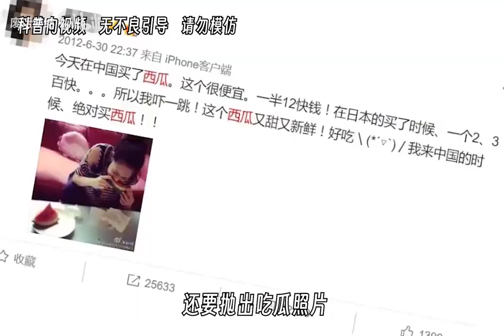禁止废话：公交车票价仅两元，为何运行多年仍不亏本？